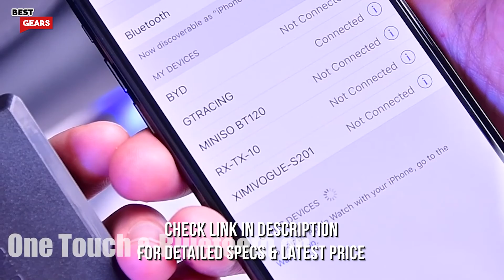5 Best Gaming Chairs for Long Hours Gaming (Best for Posture & Comfort)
Are you looking for the ultimate chair for gaming? You have come to the right place then. We've tested various products from different brands for different pricing and features. After thorough research, we came up with these top 5 best picks that will just be perfect!

0:00 Intro

0:10 Razer Iskur - Gaming Chair

0:44 AutoFull Gaming Chair

01:24 Dowinx Gaming Chair

2:04 Homall Gaming Chair

2:49 GTRACING Gaming Chair